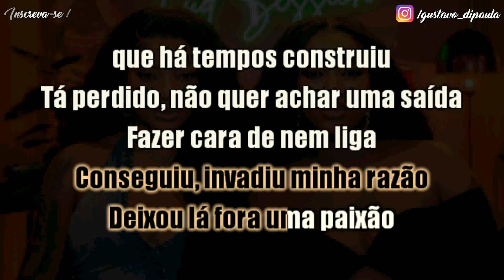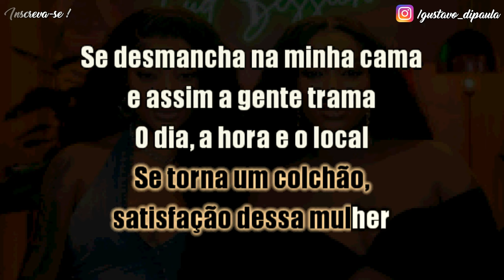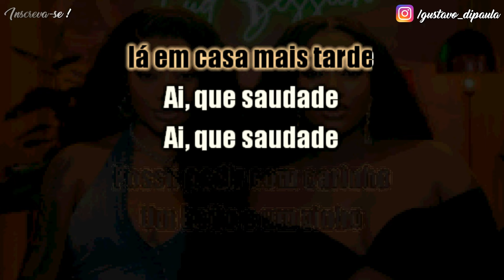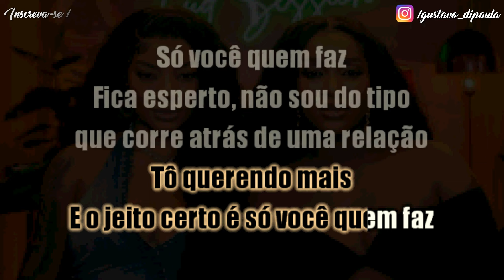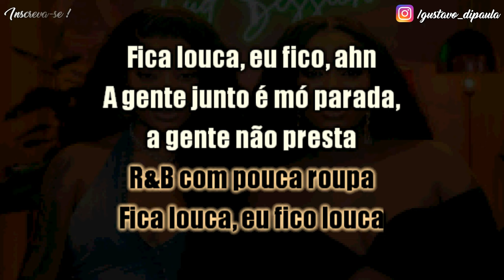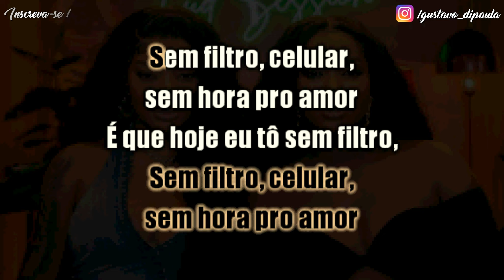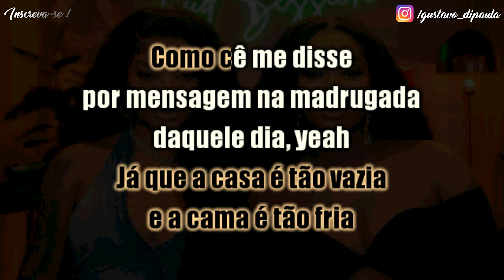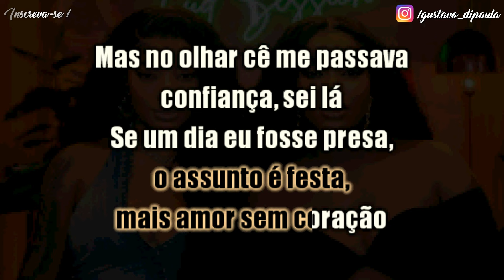Lud Session - Ludmilla feat. IZA - Karaoke Playback Instrumental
Morrer de Viver | Saudade Daquilo | Tô Querendo Mais | Sem Filtro | Embrasa